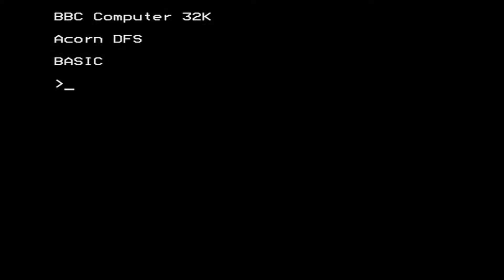Father Christmas's Crackers for the BBC Micro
Game description:

Mischievous gnomes have put crackers on the presents! Father Christmas has only a few seconds to defuse all of them.

Can he do it in time?

He can also drink brandy to get bonus points. But he has to be careful not getting stomped by mutant stockings or run into a holly.

After stopping 6 crackers from exploding you will move on to the bonus screen, where you have to get to the brandy.

By the way, this is a clone of Check Man.